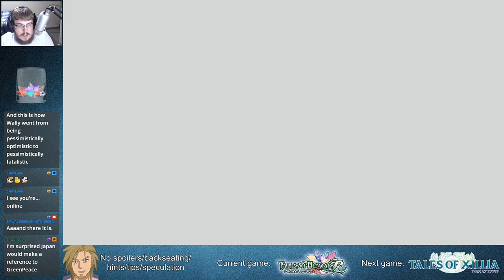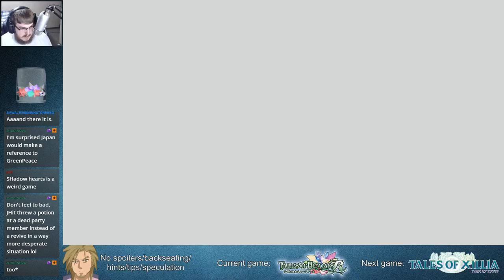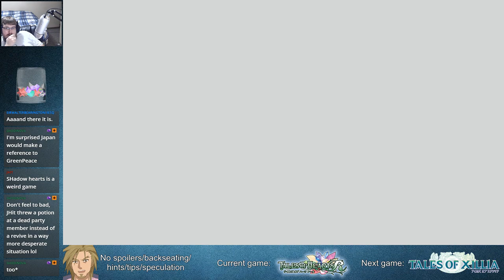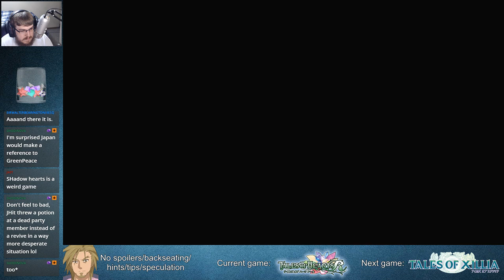[Blind Long Playthrough] Tales of Hearts - Part 14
Archive of the 170th "Tales of" stream.